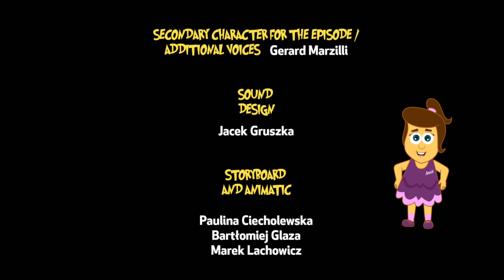Hooplakidz Toons: A Visit to Bollywood | Adventures of Annie and Ben | Funny Cartoons for Kids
Join Annie and Ben on their new trip to Bollywood, Asia. Enjoy this funny cartoon for kids.